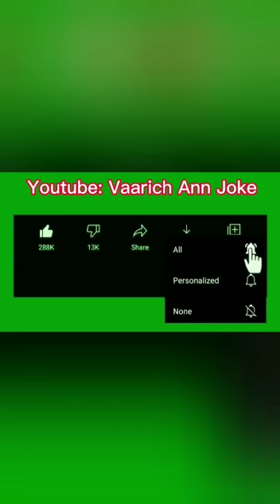குளிக்கிறதுக்கு ஃபிரிட்ஜ்ல தண்ணி வெக்கனும் போல இருக்கு! என்னா வெயிலு ப்ப்ப்பா...🤣🤣🤣🤣🤣